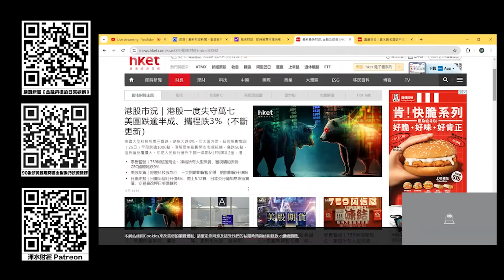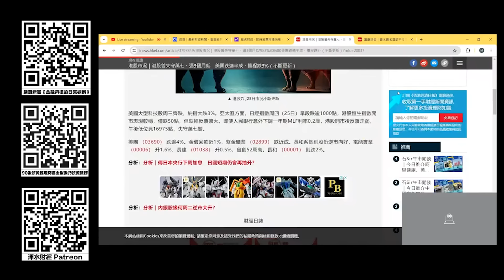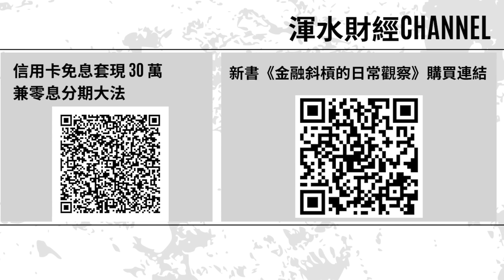港股慘跌痛不欲生，美股暗渡陳倉有一神秘出口！｜香港零售市道沒可能走出谷底？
更多精彩内容：
贊助本頻道，直接課金支持！

炒港股定美股？Why not both？90後投資經理阿言利用 Event-Driven Approach 港股投資策略，多次命中數倍股、十倍股，戰績輝煌。美股方面，90後投資經理阿言團隊聯乘AI趨勢交易團隊，全港首創美股AI趨勢交易全權委托投資服務！如果你有興趣搵90後投資經理阿言管理Portfolio，可以到以下連結填寫Google Form：

90後投資經理阿言 IG：@aryin_invest

【初心入門班：股票基本概念篇】
【進階操盤班：財技及莊家篇】